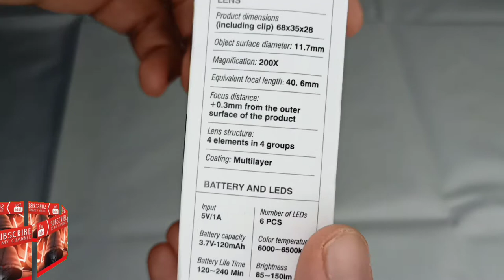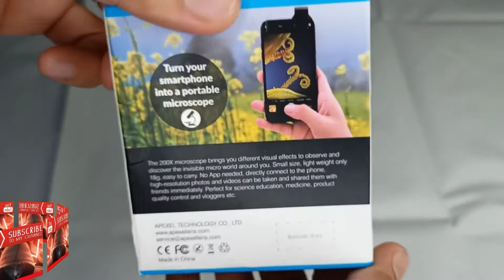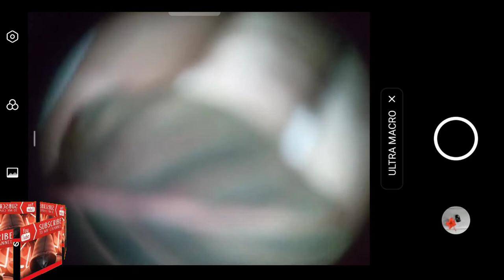200X Phone Mini Pocket Digital Microscope w/ LED Light/Universal Clip Portable for Smartphone APEXEL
Welcome to Micro World: A useful,Practical lens for students, collectors, engineers, testers, and anyone interested in exploring the microscopic world. The Mobile Phone Portable Professional Science Digital Microscope is the funny gift for kids, adults, friends, familys. Enjoy the world that cannot be observed with our naked eyes.
Portable Pocket Microscope: Just one smart phone, you can explore the micro world anywhere. Widely used to lab work, skin/ hair/ industrial/ biological inspection, jewelry & stamp (collections) appraisal, health diagnosis, art investigation, outdoor exploration etc.
Easy to Use & No Need APP: Adjust the Microscope clip onto your phone camera, keep the microscope lens aligned with your phone main camera. Long press for three seconds to turn on LED, then ready to shoot. You don't need to download any app to use it, the product includes the universal clip,easy to install and detachable.
200x Magnification Microscope: This super lightweight (only 17.5g)accessory turns your phone into a professional microscope.The microscope needs to cooperate with the mobile phone magnification function to achieve 200 times magnification. ​HD Optical Lens makes you take amazing enlarged high-resolution photos and videos by simply attaching our microscope to your smartphone’s native camera.The best focal distance is 6.5-7.0mm (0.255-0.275inch)
Strong Compatibility: The longest distance of the adjustable slide is 39.5mm. Compatible with 95% Smartphones, such as the Iphone, Samsung, Google, Huawei, Xiaomi and so on.
Package: USB-C charging cable, pocket microscope, storage bag, dust-proof cloth, product instruction manual.

The 200X mobile phone pocket digital microscope has a large magnification, resulting in a short focusing distance(The lens is more professional).
Shooting needs to be close to and parallel to the object surface in order to capture high-quality picture details.
With this external microscope, we can achieve a 200 times magnification on most of the devices.（Cooperate with device's magnification function）
The image quality of the microscope depends on the image quality of the phone. Enjoy the microscopic field of view!

*Suitable for 98% of smartphones

LED light
This smartphone microscope includes 6pcs led inside and not afraid darkness.
2 brightness modes can provide the illumination clear and more stereoscopic image to you.

It takes 60 minutes to fully charge and can be used for 120 minutes.

Record and share at any time
Moments that can be shared in time
Let the micro world enter your social platform

How to enable Macro toggle on iPhone 13 Pro camera:

Running iOS 15.2 on iPhone 13 Pro/Pro Max, open the Settings app
Swipe down and choose Camera
Swipe to the bottom, tap the toggle next to Macro Control
Now you’ll see a flower icon (right in the Camera app) you can quickly toggle off after Macro mode kicks in (bring the camera close to something to get it to show up)
You have to stay close to the subject to get a sharp image.

200X Phone Mini Pocket Microscope with LED Light/Universal Clip, Portable Digital Microscope Camera Attachments for 99% Smartphone, Microworld for Kids Adults (200X with CPL, Black) APEXEL